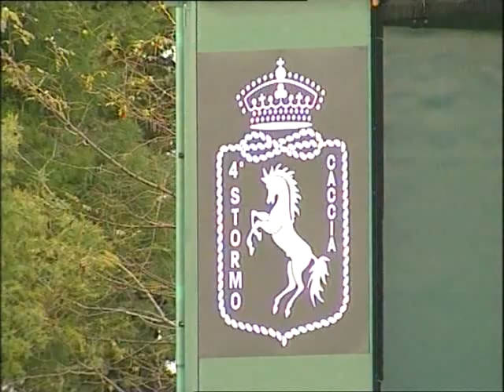11 dicembre 2003: la sfida tra la Ferrari e l'Eurofighter 2000 (videoclip del CPA dello SMA)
L' 11 Dicembre 2003 l'Eurofighter batteva Schumacher e la sua Ferrari. Il caccia era pilotato dall'astronauta Maurizio Cheli nella sfida che lo contrappose alla Ferrari di Schumacher.
Nella sfida tra l'Eurofighter e la Ferrari, il caccia europeo batté la Rossa per soli 2 centesimi. Sul tratto di 900 metri dell'aeroporto militare di Grosseto il caccia, guidato dall'astronauta Cheli, impiegò 13 secondi netti, la Rossa di Schumacher 13.2. Nella prova più lunga, sui 1.200 metri, l'EFA aveva superato in volo il traguardo dopo 14.2'', mentre la Ferrari dopo 16.7''. Schumi aveva vinto la prima sfida sui 600 in 9.4'' contro i 9.6'' del caccia.